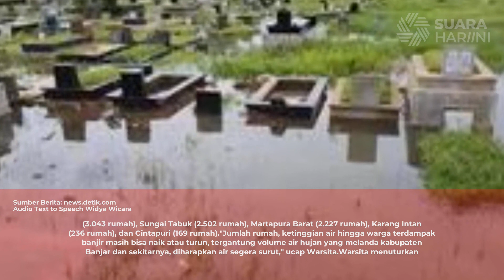BPBD Banjar 17 257 Rumah di 7 Kecamatan Terendam Banjir | Audio News Suara Hari Ini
BPBD mencatat 17.257 rumah di 7 kecamatan di Kabupaten Banjar, Kalimantan Selatan, terendam banjir. Data ini dihimpun sejak 25 Februari-4 Maret 2023.